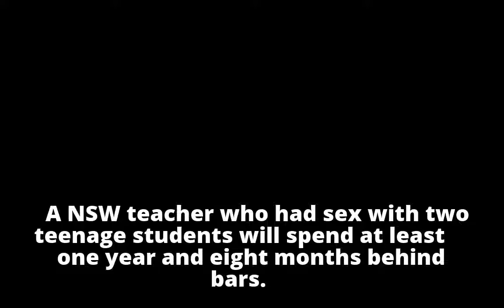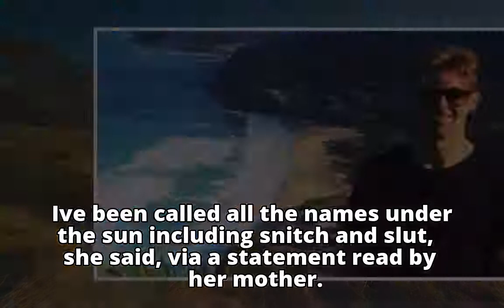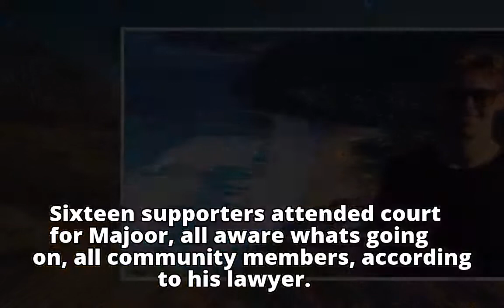Corrimal High teacher Kurt Majoor jailed for having sex with students